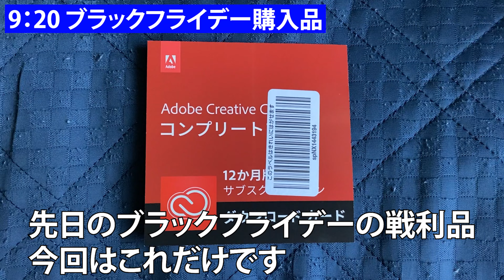【休日のルーティン】2種類のサウナと雰囲気抜群の水風呂でととのう、27歳一人暮らし男の休日の過ごし方【アスティル】【vlog】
【アスティル】

【お知らせ】
主にサウナに関わる情報を発信しています。まだ記事は少ないですが、これからどんどん執筆してきます！ぜひ見に来てください！

名前：キイロマッキー（本名ではない）
出身：秋田県
年齢：27歳
仕事：SE、前職は介護職
趣味：筋トレ、温泉、サウナ、動画編集、モンスト